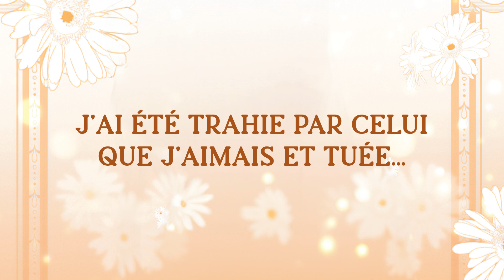Daisy - Comment devenir la fiancée du Duc T1 [KBooks]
campagne BD du 06/08/2024 au 12/08/2024